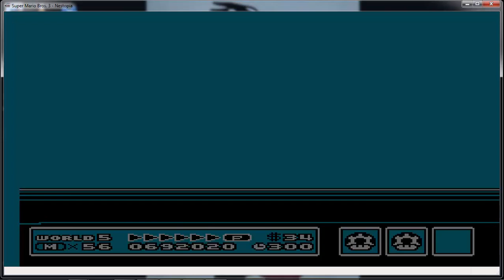Super Mario Bros. 3 PART 11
They're messing up my tanooki magic!